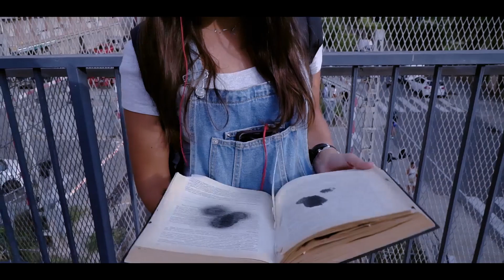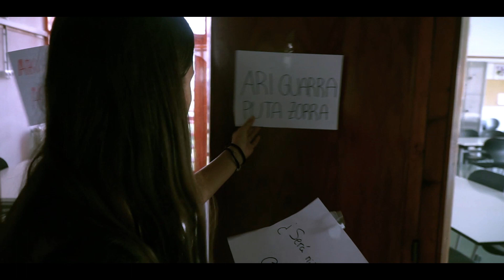DeadlyFarewells.com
Cortometraje realizado i dirigido por Judit Sellés.

Con la colaboración de Judith Caldés, Sofia Vilà, Sara Morilla, Carla Bastida, Pau Peláez, Bruno Manchado, Elena Diez, Laia Gàmez, Albert Soler i Pau Moragas.